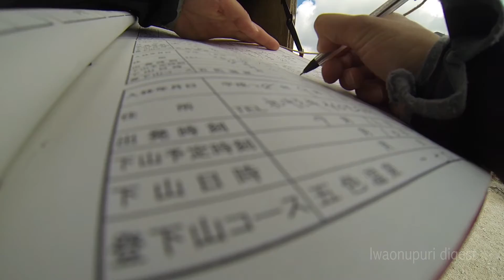【北海道】ニセコ イワオヌプリ登山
沖縄大好き北海道民
どんな時もどんなことも楽しむをコンセプトに
旅行の様子やスポーツ・アウトドアに関することを配信しています。

秋直前のニセコ イワオヌプリの様子を動画にしました♫
（動画は約2分です）

↓目次↓

↓撮影場所↓
○ イワオヌプリ

（こちらは、ハイエースカスタム＆旅行系チャンネルです）

↓ SNS & SHOP はこちら↓
沖縄の写真をアップ中
☆ STOREにてオリジナルグッズ販売中 ⇨

旅先での発見、裏話、旅行お得情報など動画に載せていない情報も掲載♫
↓撮影機材↓
Camera 1 : オリンパス OM-D E-M1Ⅱ
Camera 2 : GoPro HERO 7 ブラックエディション
Camera 3 : DJI Pocket 2 creator combo
Camera 4 : iPhone
Camera 5 : GoPro HERA 3
Camera Lens : OLYMPUS 12-100mm ZUIKO PRO
（正式名はマイクロフォーサーレンズ M.ZUIKO DIGITAL ED の F4.0です）
三脚 : Manfrotto など
その他 : 各種アタッチ、アクセサリー
注 : 撮影場所や撮影内容によってカメラを変えています。
↓BGM↓
・Fine_Line
DM📩からご連絡お願いいたします♫